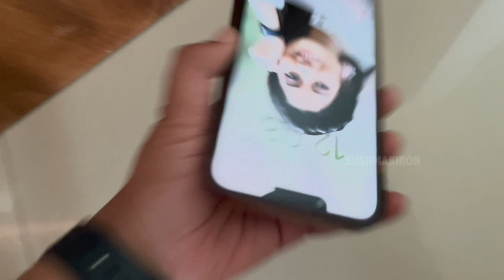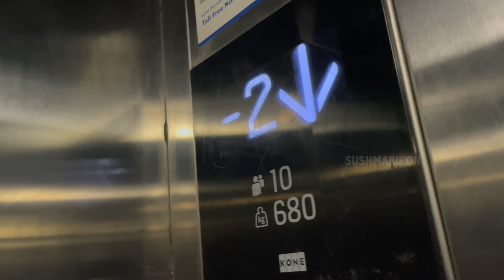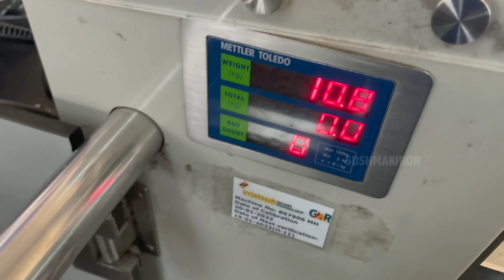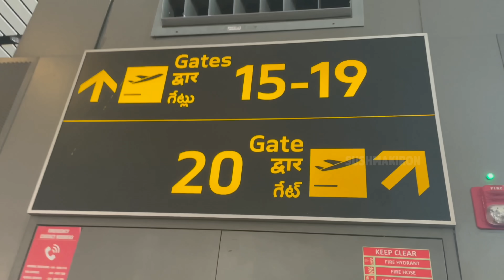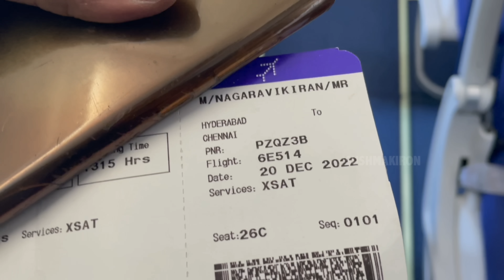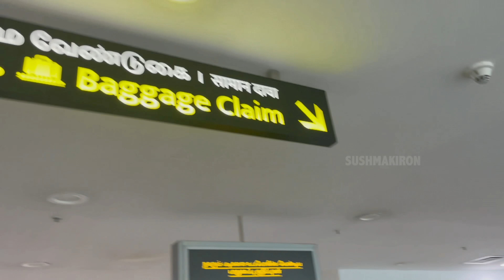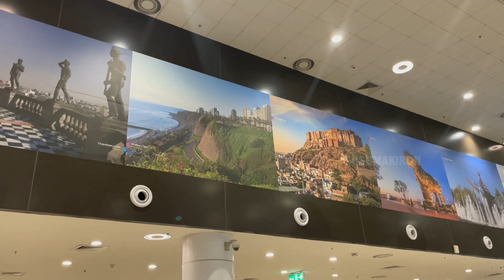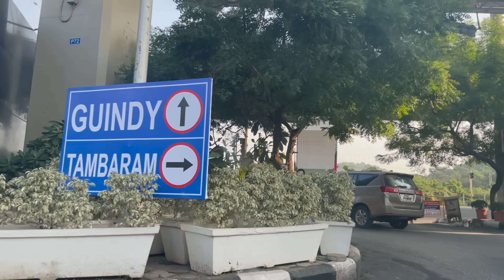Birthday కి ముందు తప్పని ప్రయాణం చివరికి ఇలా || Flight Journey || Vlog || Sushma Kiron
My Husband Journey From Hyderabad To Chennai For a New Serial before My Son's Birthday is Here For You along with Our pet dog Booster reactions on his Journey as shown in this Latest Telugu Vlog..@SushmaKiron